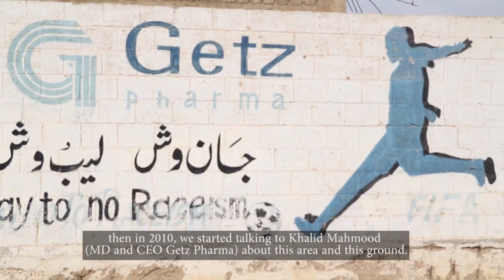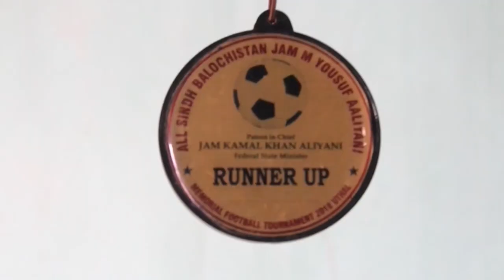Getz Pharma Football Academy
We strongly believe in improving the lives of people through the heart, mind, soul and body.

For the last 3 years, we have been running the Getz Pharma Football Academy in Sharafi Goth, Karachi, the students of which get formal training and coverage for their academics also. Sport teaches the value of teamwork, discipline, hard work, and other aspects that help citizens including professionals.

We hope that by inculcating these values the graduates of the Getz Pharma Football Academy will not only excel in sport but also in their personal lives.